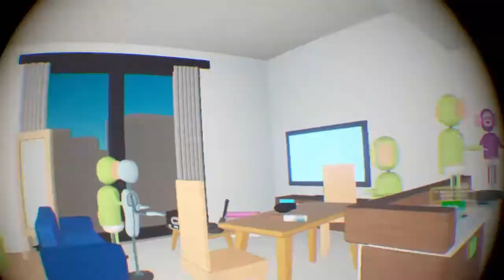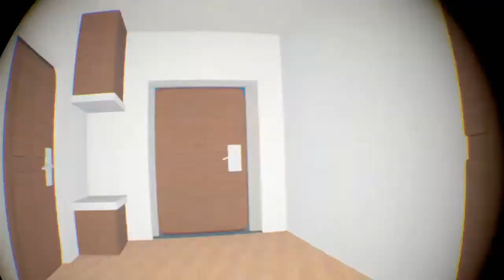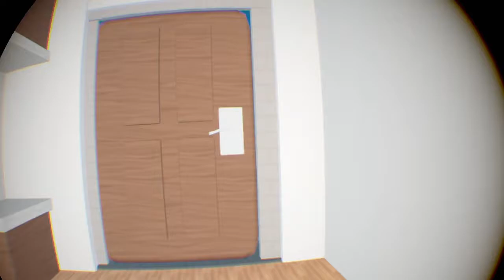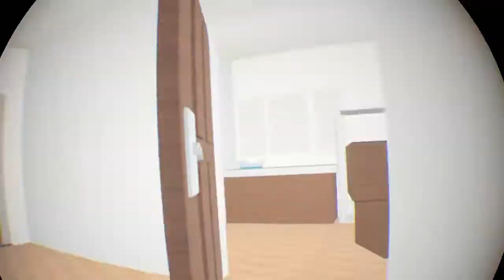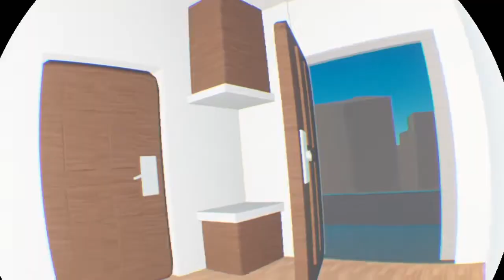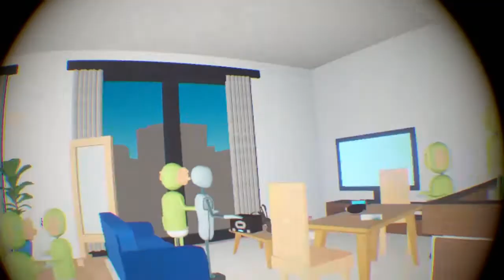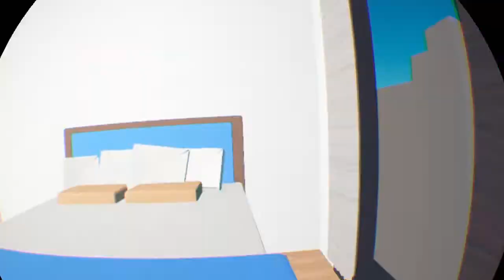We go to baby no nos uncle